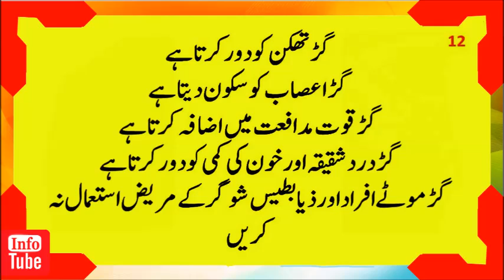Gur Ke Fayde/Gur ke Faide, Jaggry Benefits, Info4all Foods, Totkey hi Totkey, benefits of jaggery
info4all Health Tips
info4all Beauty Tips
info4all Education
info4all Quran and Hadith
info4all Tips
info4all Health and Fitness
info4all Benefits Of Fruit and Vegetables
info4all Benefits of Foods
info4all Islamic living and life
info4all health Totkay
info4all Desi Ilaj
info4all Totkey
info4all Elaj
info4all Rasoee Tips
info4all Nuskhey Hi Nuskhey
info4all Rasoee Tips
info4all Rasoi Tips
info4all Totkey hi Totkey
info4all Kitchen Tips
info4all Fruit Juice Tips
info4all Vegetables Tips
info4all Bawerchi khana
info4all Tips And Treks
info4all Made Tips
info4all Making tips
info4all Craft
info4all Foods
info4all Tea Tips
info4all Sweets Tips
info4all Vegetable Tips